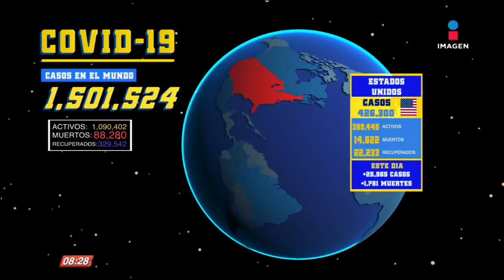Los casos de Coronavirus en México por estado | De Pisa y Corre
Estos son los casos de Coronavirus en México por estado, siendo la CDMX, Puebla y Baja California las entidades con más muertes.